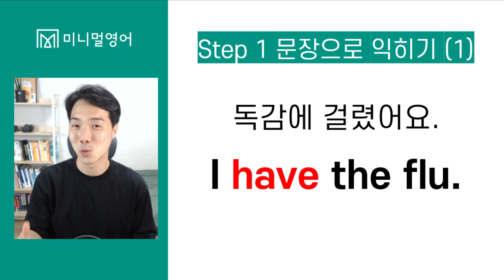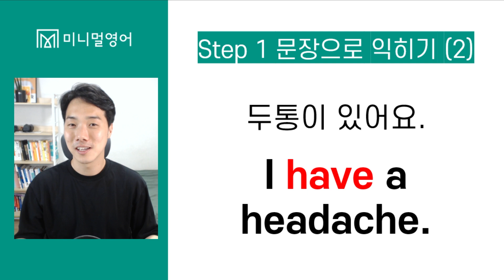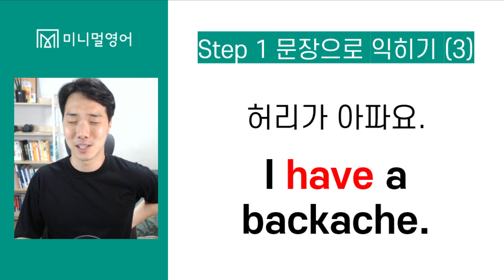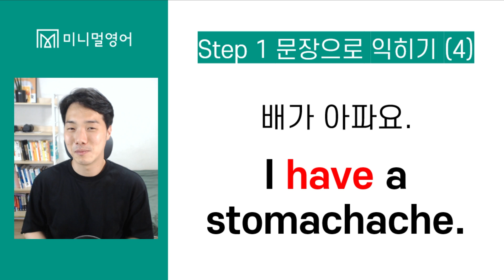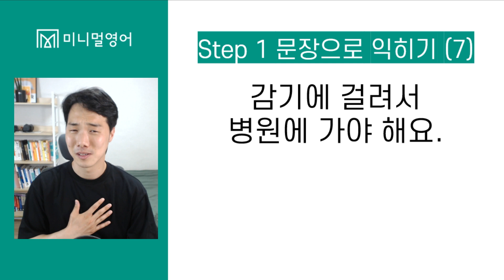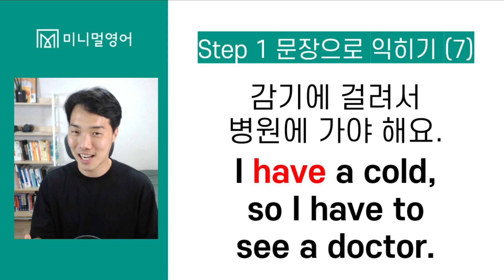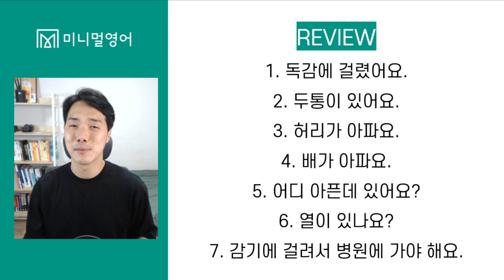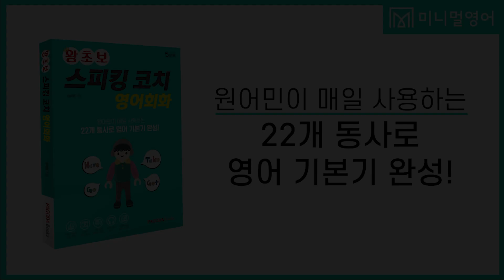아픈 곳을 설명할 때는 동사 HAVE 하나면 끝! (왕초보 영어회화 DAY12)